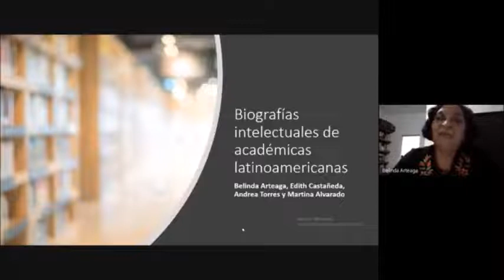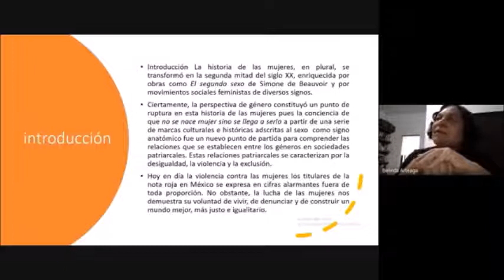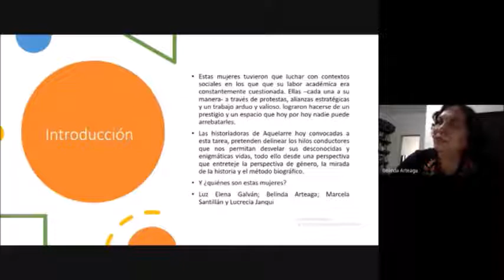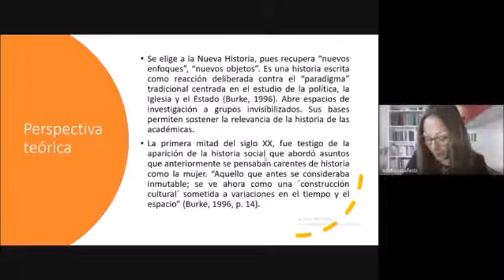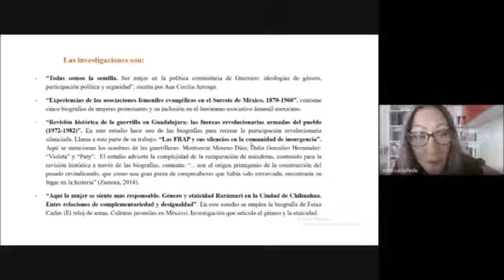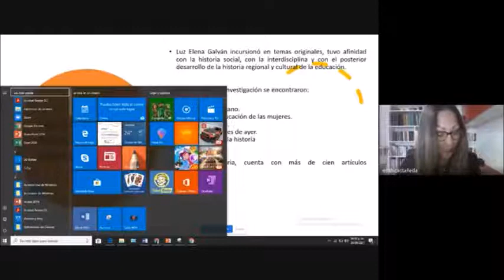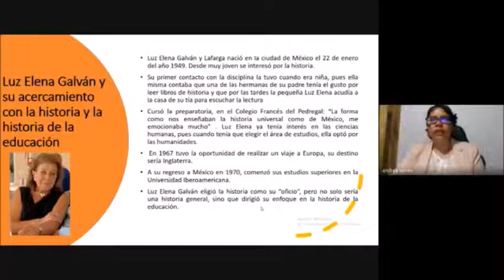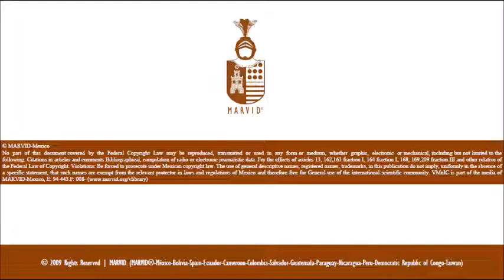Intellectual Biography of Latin American Academic Women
ARTEAGA-CASTILLO, Belinda,  ALVARADO-SÁNCHEZ, Martina,  CASTAÑEDA-MENDOZA, Edith and TORRES-ALEJO, Andrea, Intellectual Biography of Latin American Academic Women,  MnlC, 2021, C-24: 51´35´´